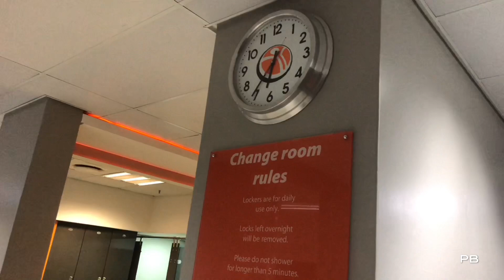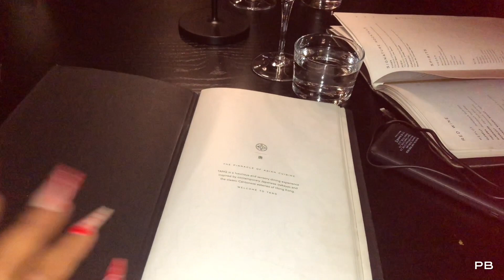WEEKEND VLOG : The level of beverage consumption!! Tang + House Party + Dkny + Gym!!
PLEASE WATVH THE VLOG IN 4k QUALITY